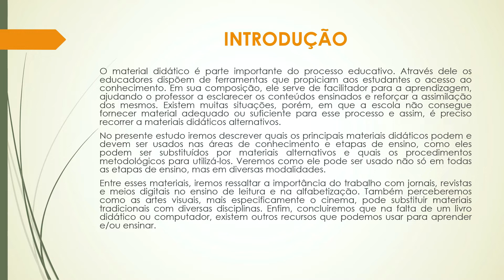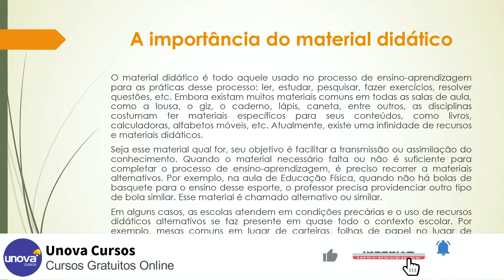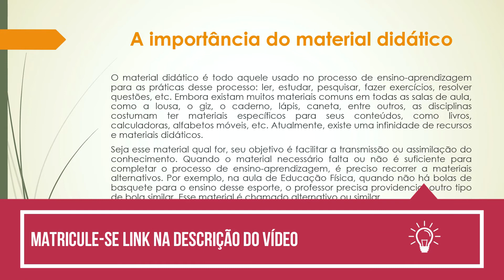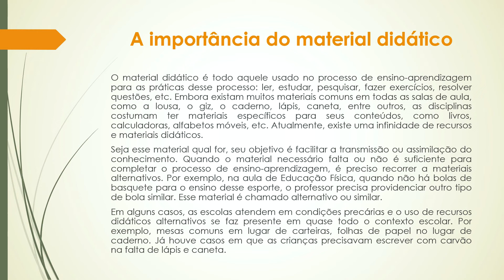Curso Materiais Alternativos Para Sala de Aula Gratuito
Nosso curso de materiais alternativos para sala de aula oferece aos alunos a oportunidade de explorar uma variedade de opções para melhorar sua experiência em sala de aula. Este curso é projetado para fornecer aos alunos as habilidades e conhecimentos necessários para ajustar o ambiente de sala de aula para atender às suas necessidades específicas.